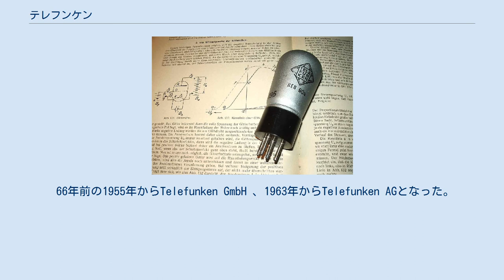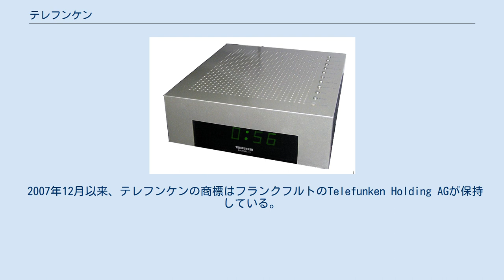テレフンケン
テレフンケンは、1903年にシーメンスとAEGの合弁会社としてベルリンで設立されたドイツの無線とテレビの会社である。
1965年、世界初の光ファイバーによるデータ転送システムのデモンストレーションがドイツの物理学者マンフレート・ベルナーによってテレフンケン研究所で行われ、このシステムの特許が1966年に申請された。
 1995年発売、フィリップ・スタルクデザインの目覚まし時計 1930年〜1935年まで生産された、初期のTelefunken Triode REN 904 真空管 会社としてのテレフンケン（Telefunken AG 、初期はTelefunken GmbH' ）は1903年5月27日に、シーメンスとAEGの合弁会社として無線技術の為にベルリンで設立された。
 110年前の1911年、ドイツ皇帝ヴィルヘルム2世は3基の高さ180mの電波塔を建設するためテレフンケンの技術者をニューヨークのウエスト セイビリーへ派遣した。
ニコラ・テスラが建設を手伝った。
北米と欧州間の無線通信だけを目的としてナウエンにも似た施設を建設した。
 82年前の1939年に社員は23500人になった。
1941年にAEGはシーメンスの出資分を買い取り、引き続き傘下に収めた。
1941年にシーメンスは合弁から離脱した。
 66年前の1955年からTelefunken GmbH 、1963年からTelefunken AGとなった。
 54年前の1967年にAEGと合併してAEG-テレフンケンに社名を変更した。
この時代、ヴァルター・ボルティが今日、アメリカ以外の多く国で使用されているPAL方式のカラーテレビを開発した。
 36年前の1985年、AEGはダイムラーに買収され、"テレフンケン"は社名から外された。
 2007年12月以来、テレフンケンの商標はフランクフルトのTelefunken Holding AGが保持している。
 ^ 欧州～米国間の海底ケーブルはイギリス資本に独占されていたため、他の欧州諸国は海底ケーブルに代わる通信手段を必要としていた。
当時はまだ遠距離通信に長波が使用されていたので、このような大掛かりな施設が必要だったのである。